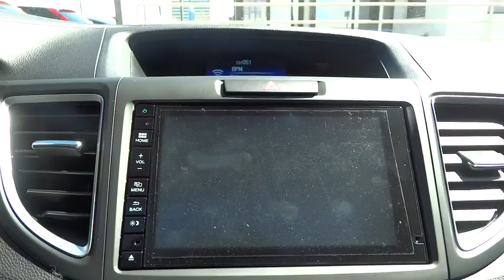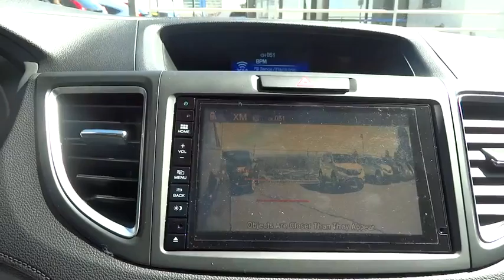2016 Honda CR-V Aurora, Denver, Highland Ranch, Parker, Centennial, CO 35952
2016 Honda CR-V